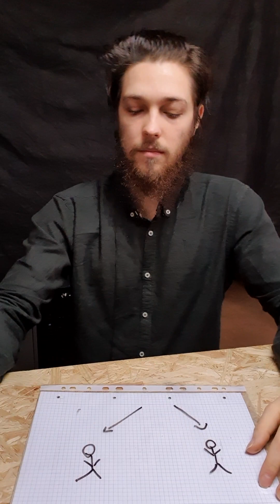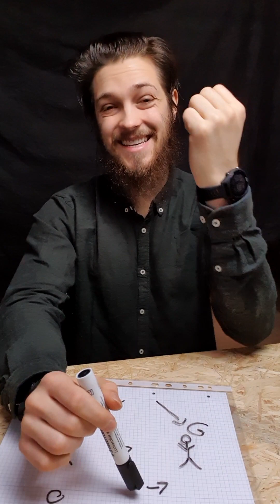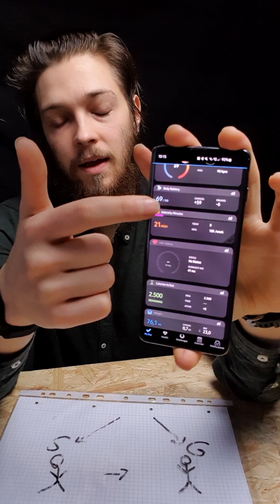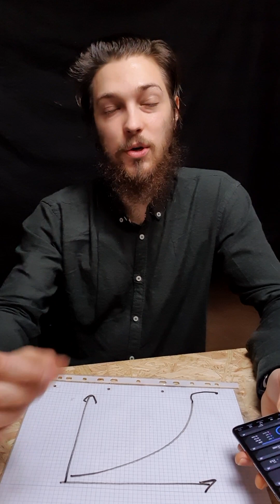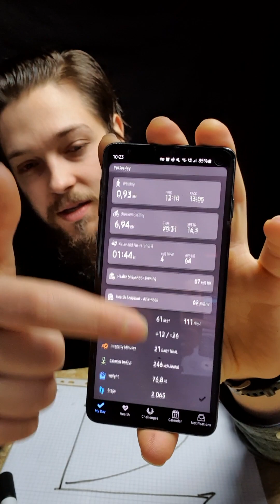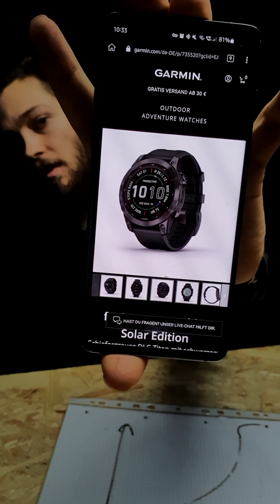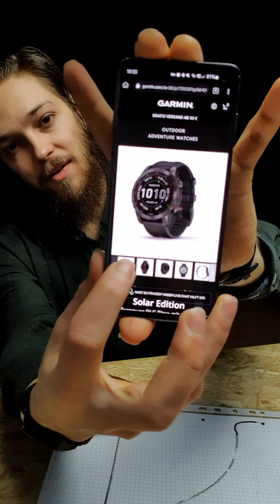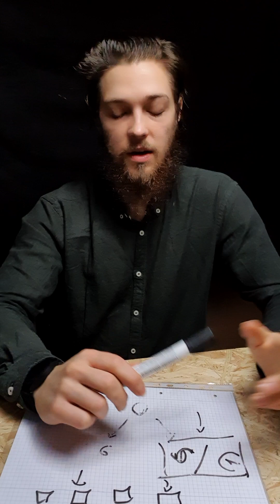2 SMARTWATCHES ON MY 2 HANDS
DOES THIS EVEN MAKE SENSE?